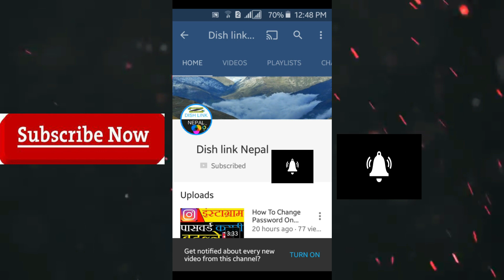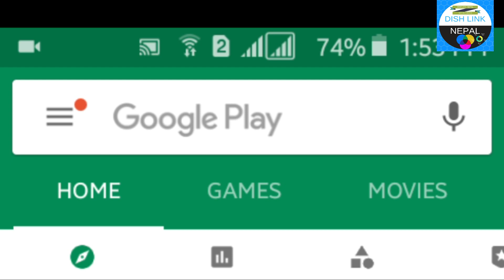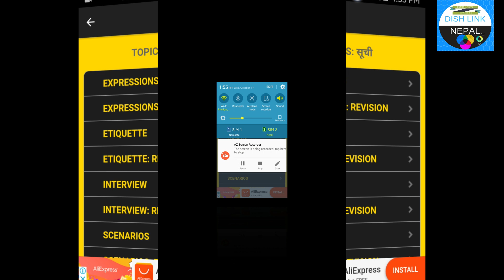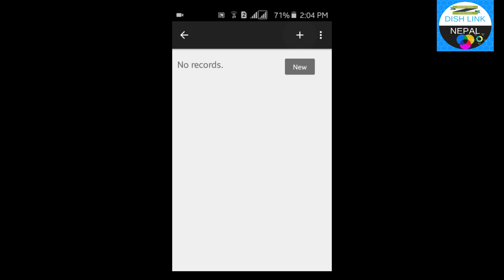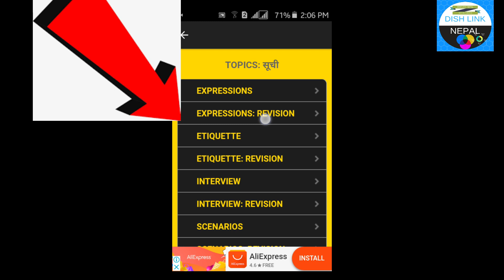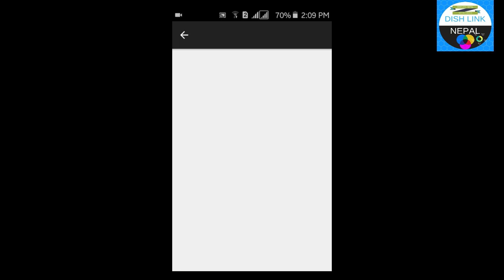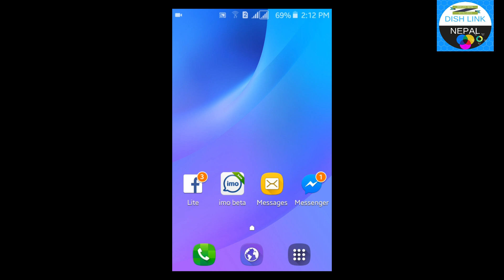How To leam English easily in [Nepali] !! मात्रै सात दिनमा English सिक्नुहोस सजिलैसँग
Welcome To DISH LINK NEPAL ! Nepali Technical channel ! hello Friends, with the help of this video youcan speak english in easy way using the android apps in your Mobile, english patterns that helps you to improve yourself  is english speaking english.

How To leam English easily !! मात्रै सात दिनमा English सिक्नुहोस सजिलैसँग How to english language In 7 Day Learn English using an easy,

nepali to english speaking How to Leaen English Easily, Totolly New Approach,speak English

MY NAME IS BISWASH BHATTARAI